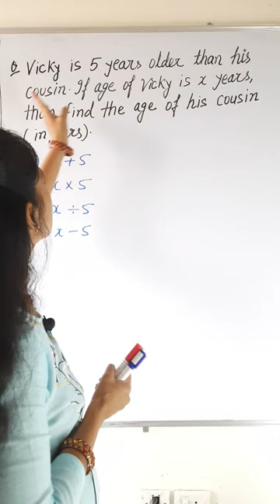Desperado. shorts youtubeshorts trending desperados viral azone imo liveclass reels maths